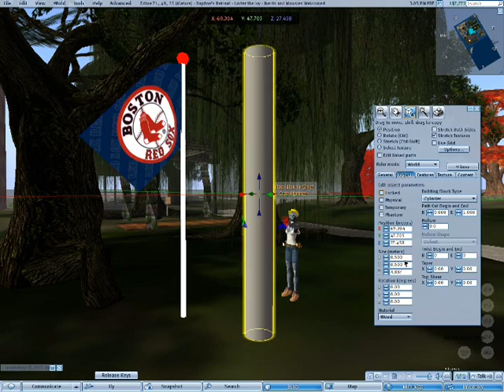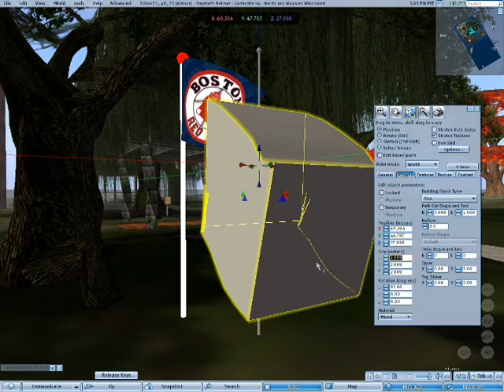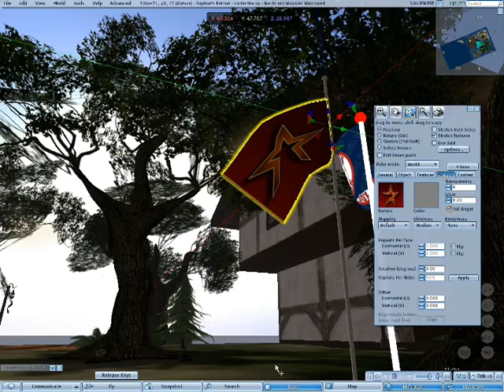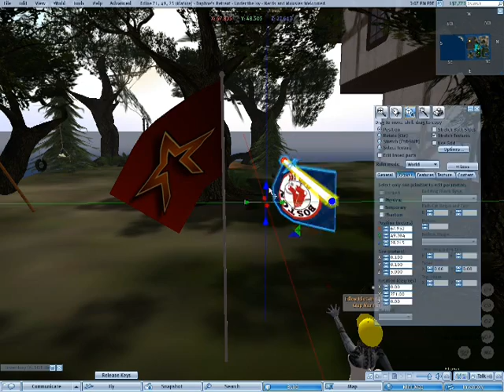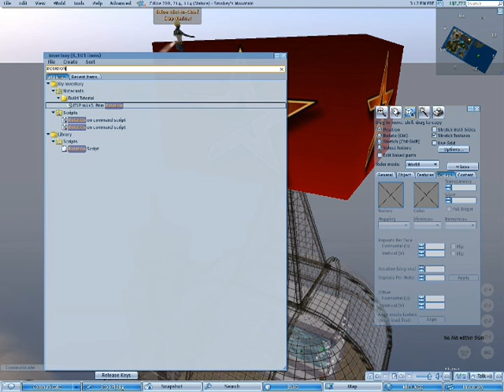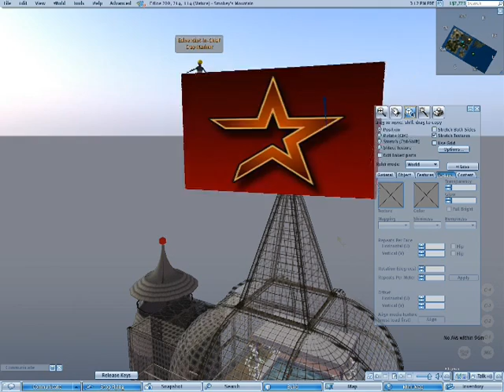Astros Beat Red Sox on Edloe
Washing some dirty sox.